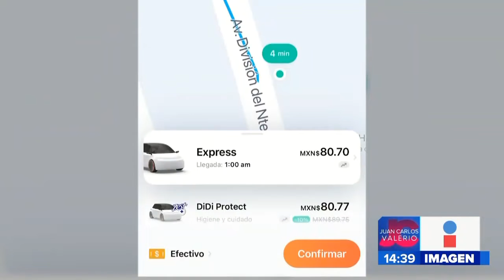Tarifas para taxis de app || Noticias con Juan Carlos Valerio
La autoridad fijó tarifas máximas para el transporte ejecutivo y así evitar el cobro excesivo en perjuicio de los usuarios. Este acuerdo estará vigente hasta el 15 de enero de 2022.